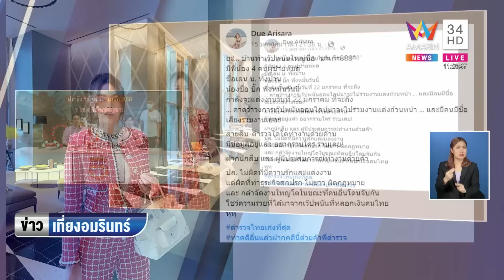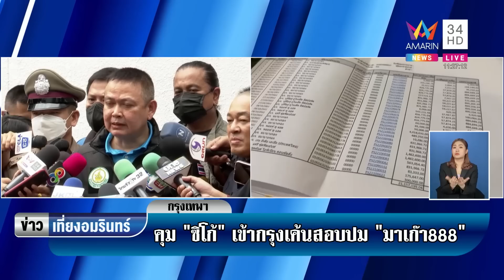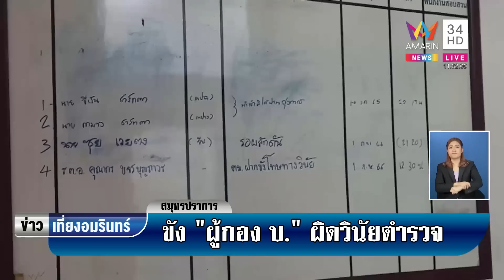ฝากขัง 'ซิโก้' เมียยันไม่เกี่ยวเว็บพนัน 'มาเก๊า888' | ข่าวเที่ยงอมรินทร์ | 4 ก.พ.66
ฝากขัง 'ซิโก้' เมียยันไม่เกี่ยวเว็บพนัน 'มาเก๊า888'